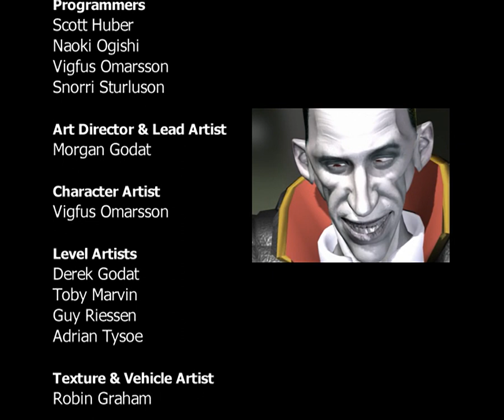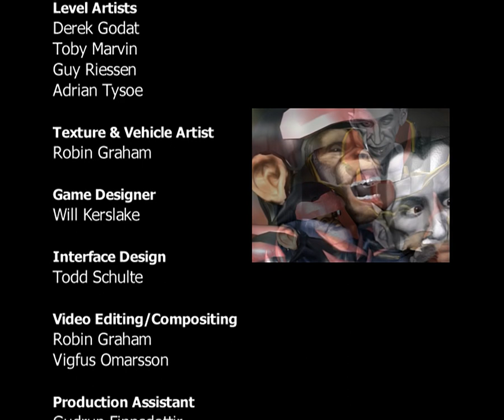Motorsiege - Warriors of Primetime all cutscenes - for the Playstation 2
00:00  FSPS2_00000000
00:30  FSPS2_00000001
01:37  FSPS2_00000002
02:07  FSPS2_00000003
02:30  FSPS2_00000004
02:36  FSPS2_00000005
02:55  FSPS2_00000006
03:39  FSPS2_00000007
04:44  FSPS2_00000008
05:22  FSPS2_00000009
05:38  FSPS2_0000000A
06:58  FSPS2_0000000B
07:08  FSPS2_0000000C
07:17  FSPS2_0000000D
07:47  FSPS2_0000000E
08:28  FSPS2_0000000F
09:00  FSPS2_00000010
09:35  FSPS2_00000011
10:25  FSPS2_00000013
10:55  FSPS2_00000014
11:52  FSPS2_00000015
12:22  FSPS2_00000016
12:52  FSPS2_00000017
13:56  FSPS2_00000018
14:25  FSPS2_00000019
15:28  FSPS2_0000001A
16:32  FSPS2_0000001B
16:46  FSPS2_0000001C
17:31  FSPS2_0000001D
18:16  FSPS2_0000001E
19:01  FSPS2_0000001F
19:46  FSPS2_00000020
20:34  FSPS2_00000021
21:21  FSPS2_00000022
22:01  FSPS2_00000023
22:47  FSPS2_00000024
23:07  FSPS2_00000025
23:36  FSPS2_00000026
24:08  FSPS2_00000027
25:14  FSPS2_00000028
25:35  FSPS2_00000029
26:02  FSPS2_0000002A
26:46  FSPS2_0000002B